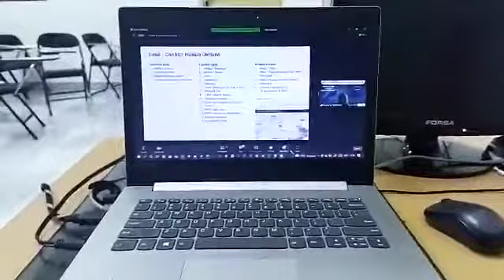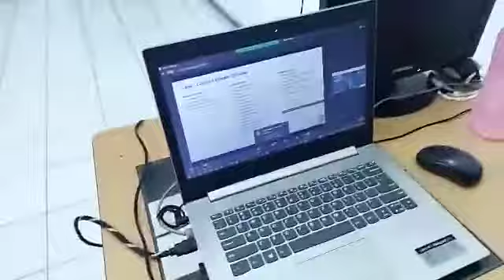webinar diplomasi dan public spekaing rabu 3 AGUSTUS 2022